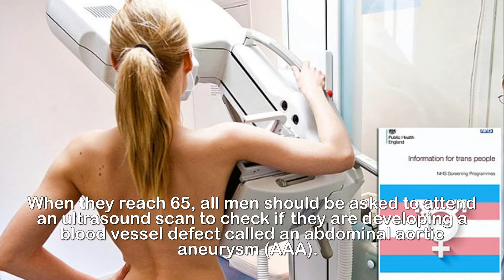NHS breast cancer screening not offered to trans men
The trans trap: Women who identify as men are NOT
offered routine NHS breast cancer screening... but men
who identify as women WILL get smear tests.Women who believe they are men are not being offered routine NHS screening for breast and cervical cancer amid fears that it might offend them. But astonishingly, an official guidebook states that men living as women are being invited for cervical smear tests – even though they do not have a cervix. The advice, spelt out in a 24-page booklet published by Public Health England, was last night described as politically correct ‘lunacy’ which was putting lives at risk.